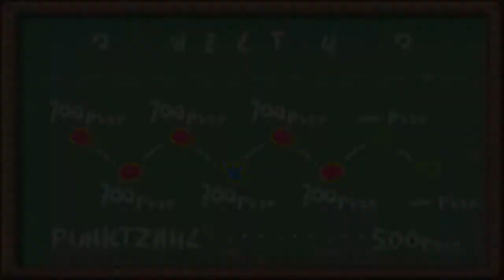Re- Let's Play Yoshi's Island german [100%] Part 21: Rock'n Roll - Roll the Rock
Der Levelname sagt alles. Ein ungemein chilliges Level, wenn das darauffolgende auch mal so wäre :(